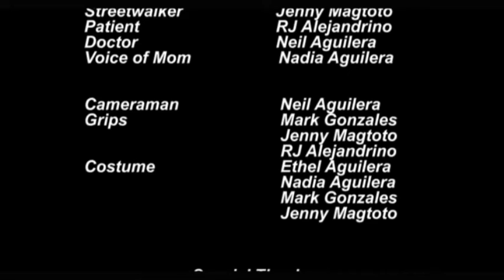Life Story (Telemedia 131 Final Project)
Reupload of my Tele131 Final Project...NOW IN WIDESCREEN!

Back in Fall 2008, I took a Tele131 class at my college. Our assignment was to choose a short story from a list given to us and make a film based on it.

I procrastinated on this project by filming a majority of it the day before it was due and edited it throughout the night. I unfortunately overslept and made it to class just as everyone was leaving. Thankfully my professor still accepted it. He ended up saying it was one of the best ones he's seen. If he didn't know that I had already been filming for about at least 5 years at that time, he wouldn't have believed that I would have been able to pull it off in one day. Needless to say he was impressed.

Much thanks to my younger cousins for being a part of the film even though I literally told them about it only a few minutes before shooting with them. And to Mark and Jenny for being the leads and because I asked them last minute as well xD.

Feel free to also check out Jabronie Pictures - the indy group that I mainly film with.